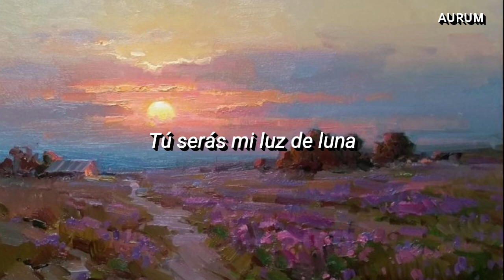92914 - Koh | sub español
92914 🌅